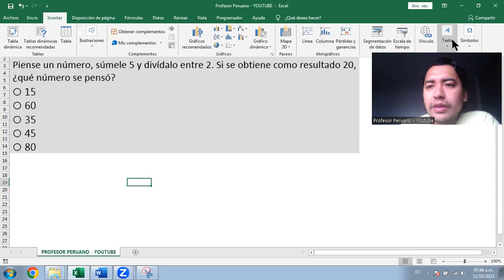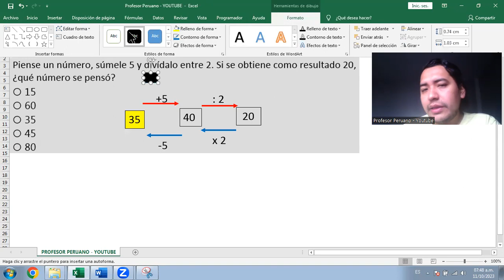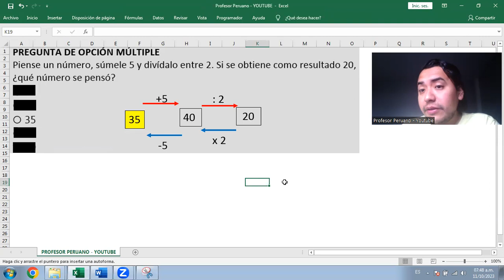CONAMAT 4to primaria - Ejercicio del método del cangrejo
CONCURSO NACIONAL DE MATEMÁTICAS PERÚ
AÑO 2003
CUARTO GRADO DE PRIMARIA

Piense un número, súmele 5 y divídalo entre 2. Si se obtiene como resultado 20, ¿qué número se pensó?
⭕ 15
⭕ 60
⭕ 35
⭕ 45
⭕ 80